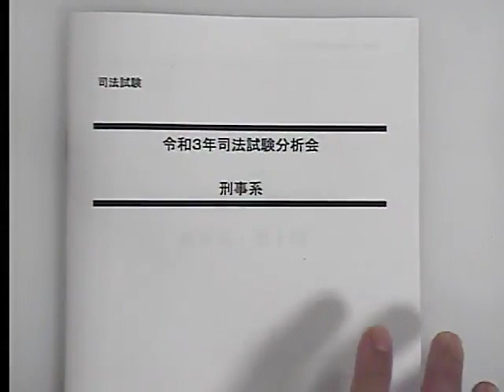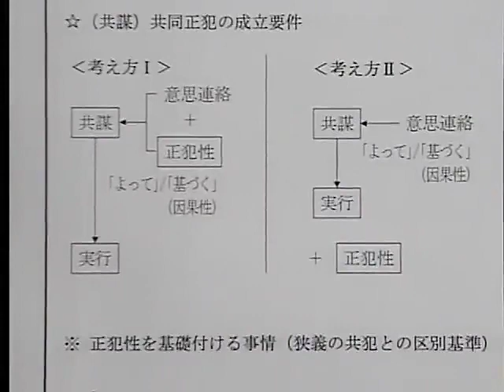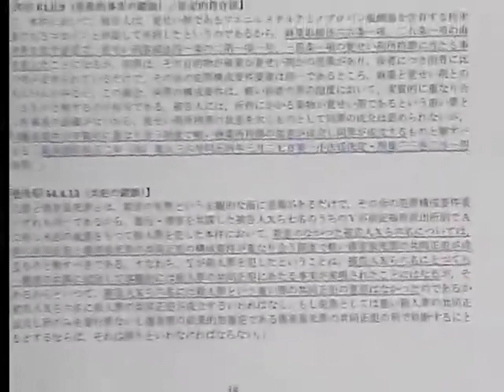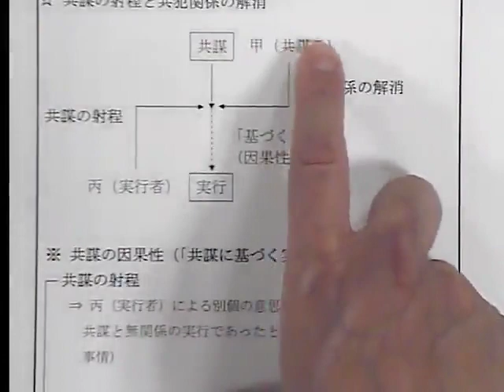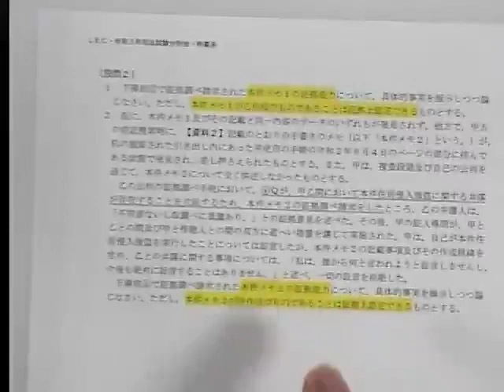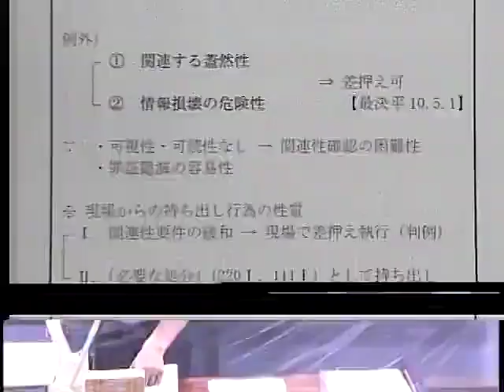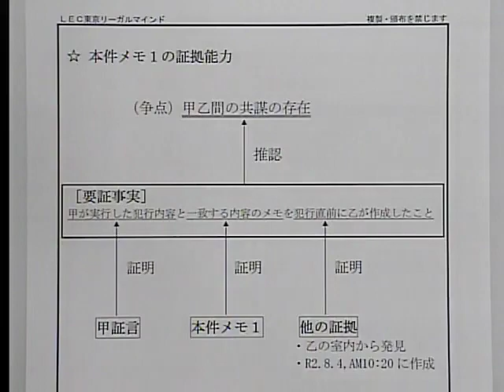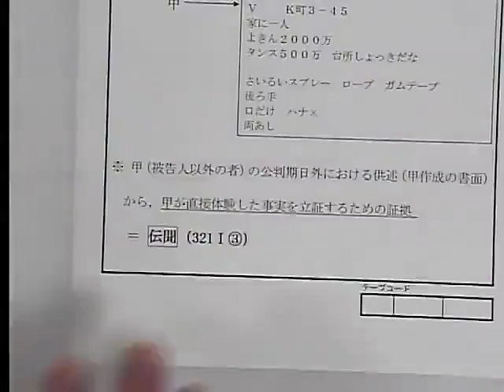【LEC司法試験】令和３年司法試験本試験徹底分析会～刑事系・反町義昭講師～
令和３年５月に実施された司法試験の論文問題を徹底分析！出題の意図がどの辺りにあるのか、受験生はどこが書けたのかなど、本試験解答例を示しながら踏み込んで解説していきます。